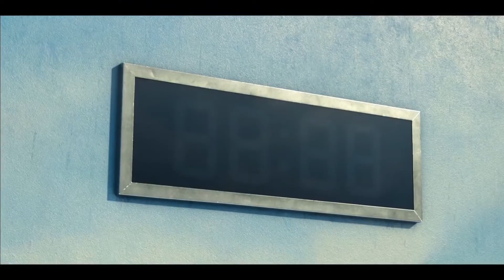KT dead (not the cool one)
Super tiny Squid Game spoiler.
Noodle Effect, Razorgore-EU